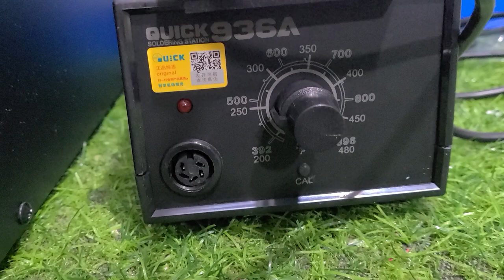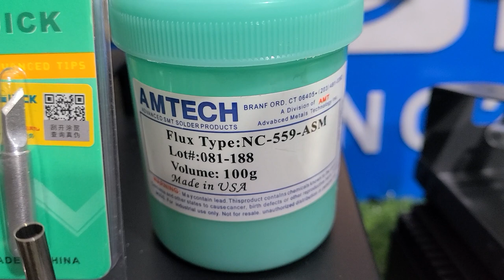Combo khò hàn mỡ và lưỡi hàn chính hãng giá 2t9 call zalo 0906010103